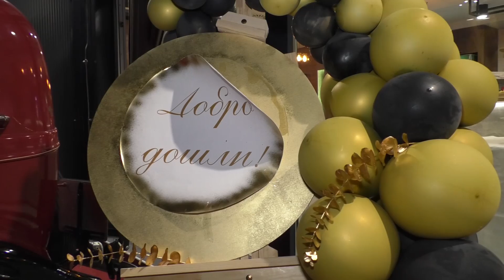-Porodica Stančević iz Innsbruck-a otvorila DAMIANO"S u Mrkonjić Gradu-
-Aleksandar Stančević iz Innsbruck-a otvorio DAMIANO"S u Mrkonjić Gradu.Kompleks se nalazi na važnoj putnoj magistrali koja povezuje Bihać -Sarajevo u mjestu Podbrdo .Obuhvata restoranski dio sa kafe barom te automastku autopraonu za teretna vozila i autobuse.Svečanosti otvaranja prisustovale su brojne javne ličnosti iz naše zemlje a vrpcu je presjekla njegova kćerka Ciara uz gromoglasan aplauz zvanica i nezaboravan vatromet.